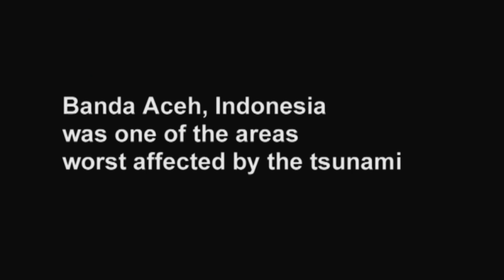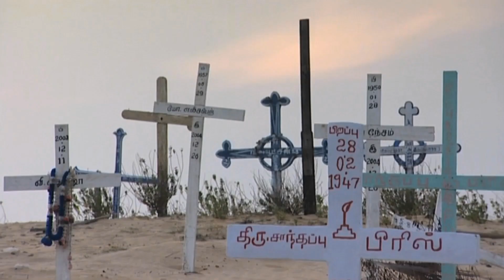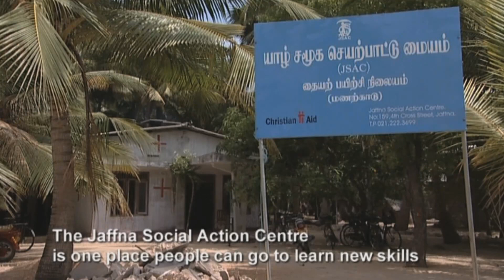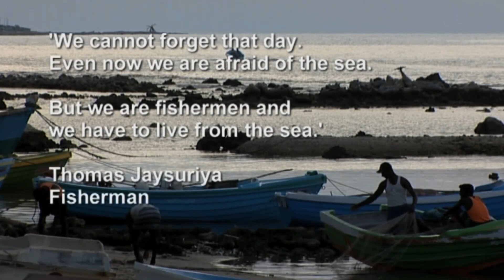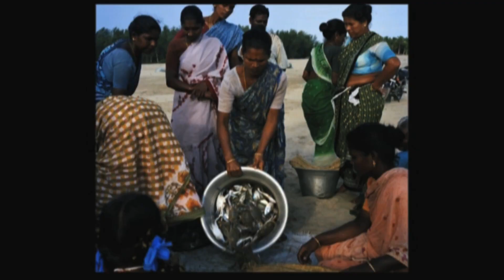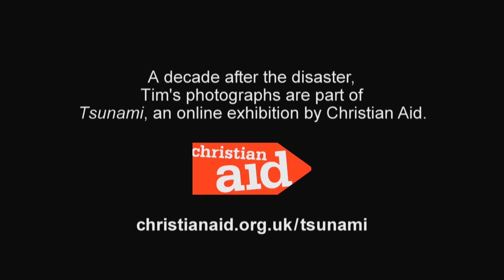Tsunami Portraits - 27 min Documentary (2005)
Photographer Tim Hetherington visited Sri Lanka and India with Christian Aid in 2005, almost one year after the Indian Ocean tsunami devastated communities across south east Asia. In the film we see Tim in action and hear about his approach to the work, which was part of Christian Aid’s one-year anniversary exhibition ‘Every time I see the sea’. This documentary was originally made for the Community Channel.